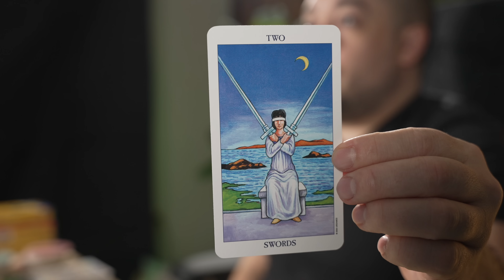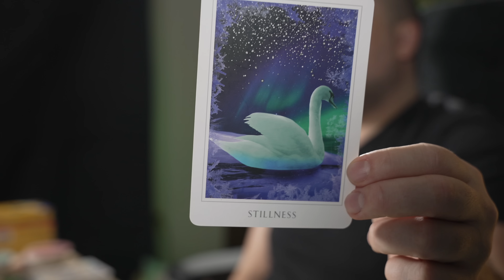You Are Self Made Gemini!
0:00 - Intro
0:06 - Gemini General
4:56 - Unexpected
10:56 - Coming Toward You
14:35 - Future Self
18:22 - 5 Main Themes